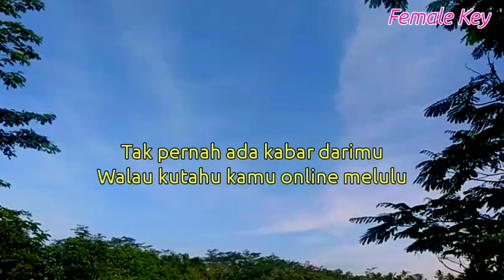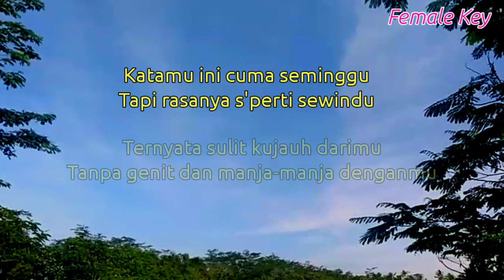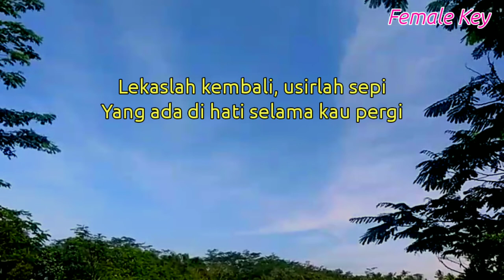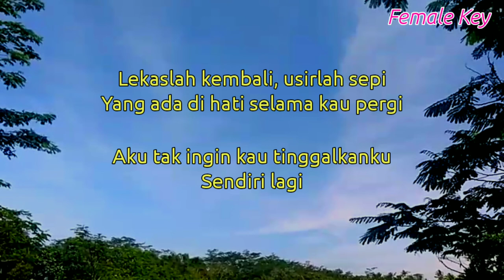Ayang - Nabila Maharani ( Karaoke Akustik ) // Lirik // Nada wanita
Halo sobat kali ini ada lagu terbaru Nabila Maharani ayang

Lirik ayang

Title : ayang
Artis : Nabila Maharani
Song writer : Nabila Maharani / Candra